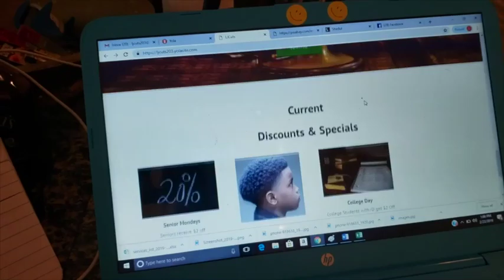Barber Boot Camp Mentorship Program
Being a successful, professional, Master Barber is not just about hair cutting.  Our Mentorship helps to give attendees the 7 Keys to Success.  Lonnie give his account of going through our program and details his journey and what he learned. To join our email list and / or get more info on this program fill out this form
Building Better Barbers is what we do.